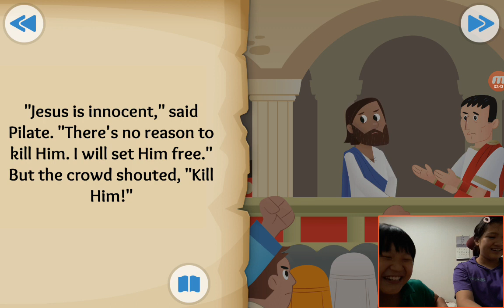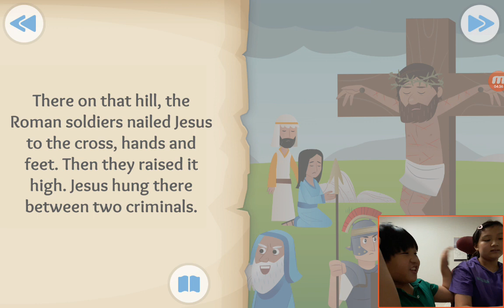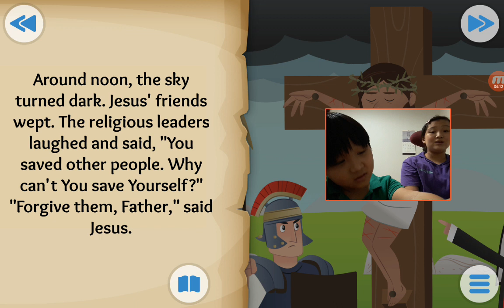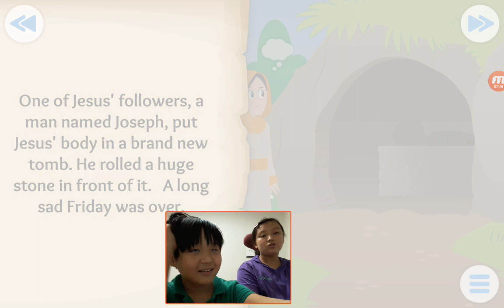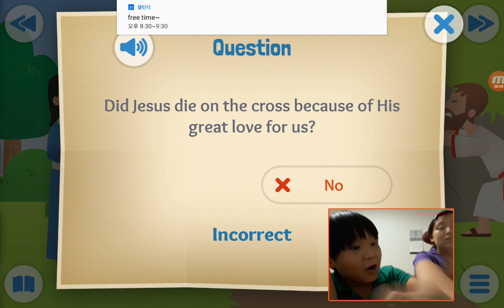‹TBP Kids› 어린이영어성경：31 It is Finished about the cross in John 18 and Luke 23